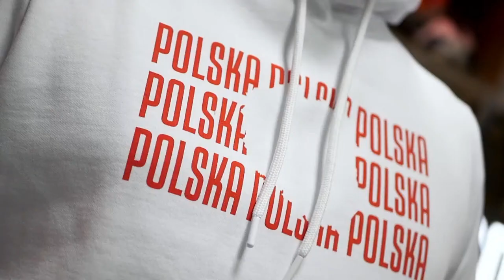HEJT PARK - PRZEJDŹMY NA TY 217 - PSYCHOLOG SPORTU DARIA ABRAMOWICZ I IWONA NIEDŹWIEDŹ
HejtPark - PrzejdźmyNaTy - psycholog sportu Daria Abramowicz, współpracująca m.in. z Igą Świątek i Iwona Niedźwiedź odpowiadają na pytania od widzów Kanału Sportowego i słuchaczy WeszłoFM! Zapraszamy!